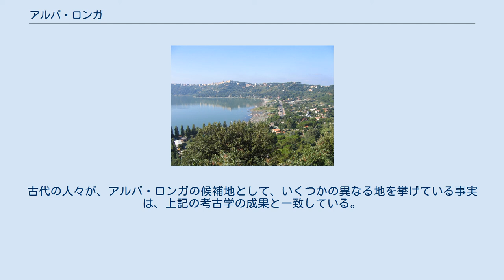アルバ・ロンガ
アルバ・ロンガ (Alba Longa) は、古代イタリア半島中部のラティウム地方にあったとされるラテン人の都市国家。
ローマの南東アルバーノ山地(en)に位置したと考えられている。
 その名はラテン語で「長く白い都市」を意味する。
 ローマの建国伝説によれば、トロイアの英雄アエネアスはイタリア半島に到着後、ラティウムの王ラティヌスの娘ラウィニアを娶って新市ラウィニウムを創建したとされる。
その子アスカニウス（ユルス）がラウィニウムを義母ラウィニアに譲ったあと建設した都市がアルバ・ロンガである。
 アスカニウスのあとアルバの王位はアエネアスとラウィニアの息子のシルウィウスが継ぎ、以降アルバの王家は「シルウィウス」を名乗った。
アスカニウスから数えて12代目の王プロカの死後、その息子ヌミトルとアムリウスの間で王位継承の争いが起こり、弟のアムリウスが王位を簒奪する。
しかしヌミトルの娘レア・シルウィアの産んだ双子の兄弟ロムルスとレムスは祖父の復位に協力し、アムリウスは倒されヌミトルがアルバ王となる。
双子の兄弟はアルバの住人の一部を率い新たな都市を作るためアルバを去り、紀元前753年にロムルスによってローマ市が創建された。
 ローマの3代目の王トゥッルス・ホスティリウスは戦争を好む人物でアルバ・ロンガに戦争を仕掛けた。
このときのアルバの王はガイウス・クルウィリウスであった。
クルウィリウスはローマの近郊にまで進軍して陣を構えたがここで急死し、そのあとはメッティウス・フフェティウスが指揮を担当した。
その後有名なホラティウス三兄弟とクリアティウス三兄弟による決闘が行なわれてローマ側が勝利し、アルバはローマに従った。
しかしメッティウスはやがて戦場での裏切りを画策した末に処刑され（フィデナエの戦い）、ホスティリウスによってアルバは破壊された。
アルバの住民はすべてローマのカエリウス丘に移された。
 この移住の際、ユリウス氏族をはじめとする多くのアルバの貴族がローマの貴族に加わり、かつてティトゥス・タティウスのサビニ人たちがローマ人と統合したように、アルバ人もローマ人と一つになったといわれている。
 アルバ・ロンガの王の名前は、初代アスカニウスとそれに続くシルウィウス、ローマ創建直前に登場するロムルスの曽祖父プロカ（プロカス）、アムリウス、ヌミトルの名前と順番は動かないものの、そのあいだに登場する他の王については複数の伝承がある。
 ウェルギリウスでは、アスカニウスとシルウィウスのあと、とくに順序を指定せず、プロカス、カピュス、ヌミトル、シルウィウス・アエネアスの名を挙げているのみである。
 オウィディウスは、プロカまでに、アスカニウス、シルウィウス、ラティヌス、アルバ、エピトゥス、カピュス、カペトゥス、ティベリヌス、レムルス、アクロタ、アウェンティヌスの名を挙げている。
このうちレムルスとアクロタは兄弟で兄がレムルスとしている。
 ティトゥス・リウィウスの伝承では、アスカニウス、シルウィウス、アエネアス・シルウィウス、ラティヌス・シルウィウス、アルバ、アティス、カピュス、カペトゥス、ティベリヌス、アグリッパ、ロムルス・シルウィウス、アウェンティヌスとなっている。
 ハリカルナッソスのディオニュシオスではアスカニウス、シルウィウス、アエネアス・シルウィウス、ラティヌス・シルウィウス、アルバス、カペトゥス、カピュス、カルペトゥス、ティベリヌス、アグリッパス、アッロディウス、アウェンティヌス、プロカスとなっている。
 カステル・ガンドルフォは、長らくアルバ・ロンガに比定されてきた。
 従来、アルバ・ロンガはローマ南東約 30 km に位置するアルバーノ湖周辺にあるカステル・ガンドルフォと考えられてきた。
しかし、最近の考古学の成果によると、アルバーノ山地は人口の多い豊かな山地であったが、住居址は分散している。
そのため、今日ではアルバ・ロンガは集落の連盟を指す名称にすぎず、中心となる都市は存在しなかったと考え、「アルバ・ロンガは存在しなかった」と主張する研究者もいる。
 古くからラテン人のあいだでは、例年、アルバーノ山地にあるカーヴォ山山頂の神殿で、ユピテル・ラティアリス神を祀るアルバ連盟の大祭が催されていた。
この大祭がアルバーノ山地にアルバ・ロンガがあったと想定させたようである。
古代の人々が、アルバ・ロンガの候補地として、いくつかの異なる地を挙げている事実は、上記の考古学の成果と一致している。